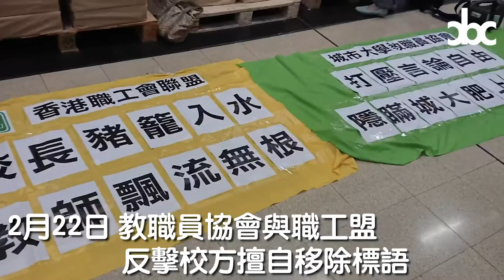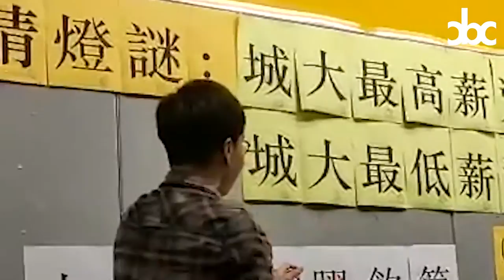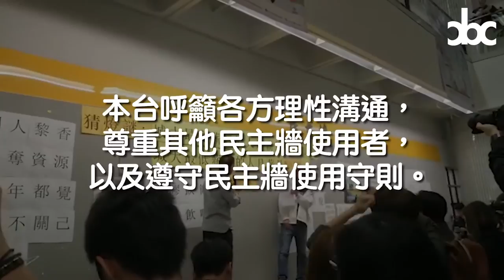【城大新聞 | 民主牆連日風波一覽 兩分鐘睇晒發生咩事】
【民主牆風波】民主牆連日風波一覽
【城大新聞】城大教職員協會聯同香港職工會聯盟於週五（22日）在民主牆上重新貼上已修改的標語。上周三（20日），校方認為標語涉及個人私隱及違反民主牆守則，要求學生會移除牆上標語。協會修改標語後，已符合民主牆使用守則，惟校方僭越學生會對民主牆的管理權並擅自移除相關標語。
教職員薪酬升幅不合理 城大實屬肥上瘦下
城大教職員協會主席謝永齡表示，03至04年度，大學職員與公務員薪酬制脫勾後，情況變得更差。過往大學校長薪酬徘徊於D6-8（首長級薪級表，即月薪約 $25－29萬），而03年後政府減少資助大學，教職員教學工作量大增，薪酬升幅卻不及大學校長，實屬肥上瘦下。
兩協會行動同時 中國生在旁貼港中矛盾標語
上述兩協會在週五貼標語前事先知會傳媒，當日在場一片凌亂。同時間，民主牆有中國生貼標語反擊牆上「中國人搶資源」的言論。反中一方貼出香港購買東江水等數據，而撐中一方則指中國人在中國地盤上吃飯學習不算搶資源。傳媒在場時，城大傳訊及公關處派發一紙重申校方尊重及維護言論自由，惟相關標語涉及私隱，故須移除。
操普通話男女撕標語 殃及池魚無一倖免
昨夜（23日）約十一時，學生會接報有一對操普通話的男女開始撕下民主牆上的標語。本台記者近午夜趕到現場時，發現標語全被撕下，地面一片凌亂。不論反中撐中，抑或教職員協會的言論，均被破壞。學生會與保安溝通後已報警處理。學生會臨時行政委員會署理會長 陳明睿 對涉案者予以強烈譴責，並會對其追究到底。
部分中國生反對撕標語：轉移視線 借刀殺人
有中國生於網絡留言指責涉事者轉移教職員訴求視線，認為他們只會令校方獲利。有網民指事件於雙方學生和教職員亦沒有好處，更令人忽略了最近的薪酬爭議。認為撕下標語只突顯中國生「小氣」，及激發矛盾。
本台嚴厲譴責校方及涉事者侵犯學生會對民主牆的管治權，此舉嚴重破壞校園言論自由。本台呼籲各方理性溝通，尊重其他民主牆使用者，以及遵守民主牆使用守則。